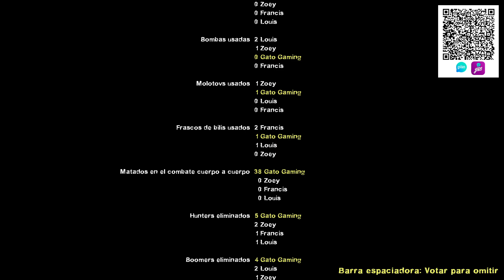Campaña "Serene Lazuli" 🚐 | Left 4 Dead 2 🧟‍♂️ (L4D2)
Así fue mi experiencia en la campaña de ampliación "Serene Lazuli" 🚐 en el Left 4 Dead 2 (L4D2) con Ultra Realistic Graphics (Pack de potentes gráficos) para una experiencia más realista dentro del juego. 🎮 ¿Lograremos sobrevivir? 🧟‍♂️

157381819